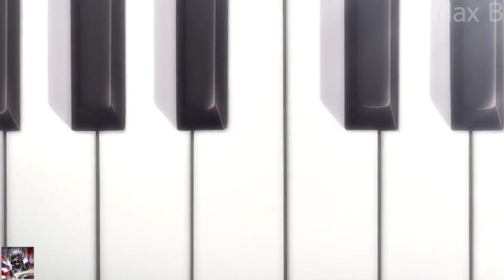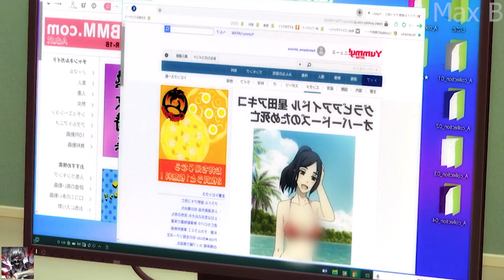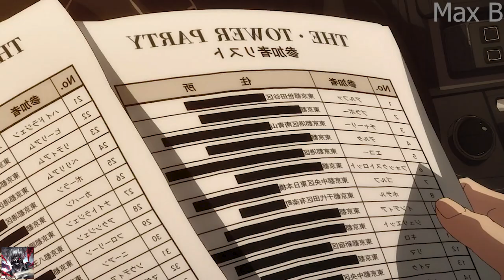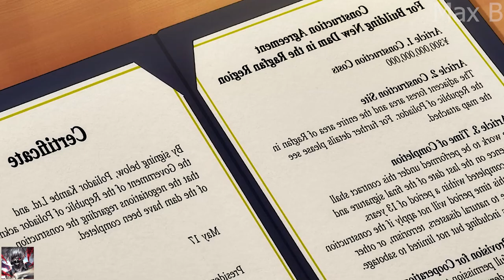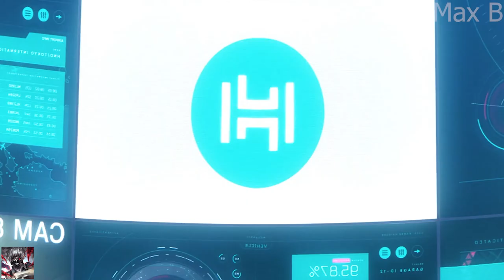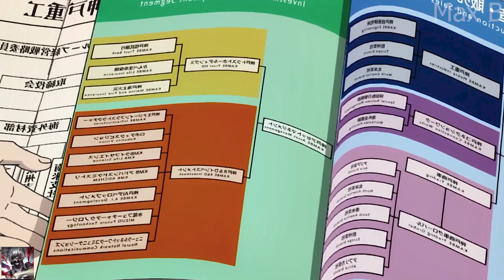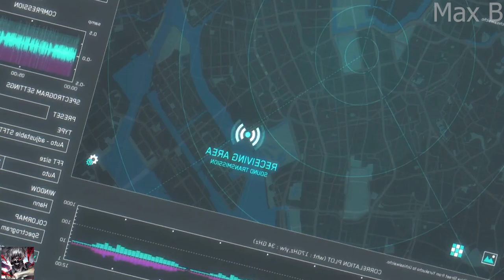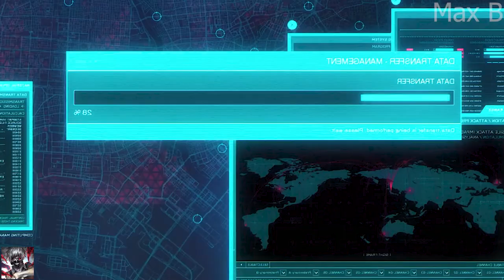He's Rich But Works As An Undercover Detective Anime Recap